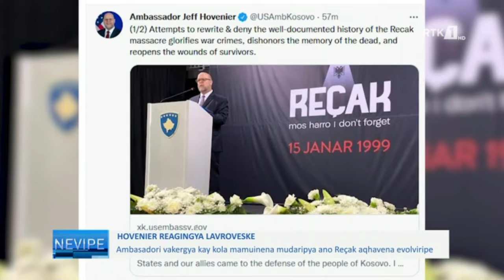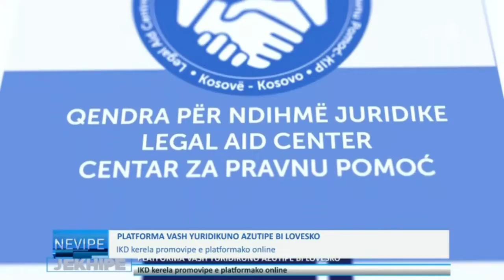LAJMET NË GJUHËN ROME - NEVIPE 27.05.2022